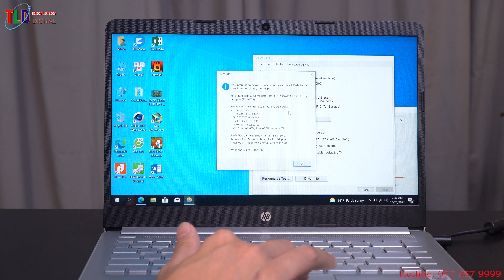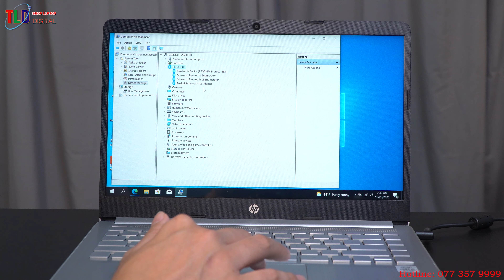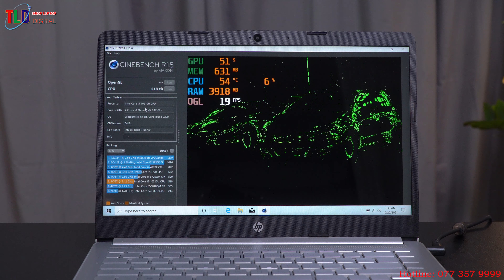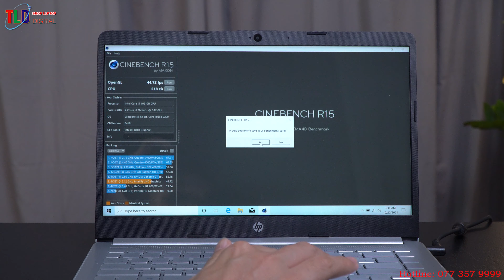Có 100 Chiếc Laptop Hp 14S CR2005TU Máy Mỹ Nó Bền Mà Giá Em Này Rẻ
Nếu yêu thích sự độc đáo trong thiết kế cũng như hiệu năng tốt để làm việc và giải trí với các tựa game online yêu thích, Laptop Hp 14S CR2005TU là lựa chọn đáng để bạn cân nhắc.

Bộ vi xử lý Intel core i5-10210U
RAM 8GB
VGA Intel UHD Graphics
Ổ cứng SSD 256GB(PCIe)
Màn hình 14.0 inch FHD (1920 x 1080)
Cổng giao tiếp 1 USB 3.1 Gen 1 Type-C™ (Data Transfer Only, 5 Gb/s signaling rate); 2 USB 3.1 Gen 1 Type-A (Data Transfer Only); 1 AC smart pin; 1 HDMI 1.4b; 1 headphone/microphone combo
Cổng xuất hình HDMI
Kết nối mạng 802.11ac (1x1) Wi-Fi and Bluetooth
Webcam HD
Hệ điều hành WIN 10

Thiết kế

Laptop Hp 14S CR2005TU sở hữu hiết kế mạnh mẽ với các cạnh sắc nét. Bên cạnh đó, điểm “đậm chất gaming” và dễ dàng nhận thấy nhất ở chiếc laptop này chính là phần cạnh sau máy. Bộ đôi khe tản nhiệt ở đây có thiết kế tương đồng với phần đuôi của những chiếc máy bay chiến đấu, ngoài dòng chữ Pavilion ở bản lề thì logo HP ở nắp máy cũng được tô điểm bằng tông màu xanh ngọc. Ưu điểm từ chất liệu kim loại còn giúp cho máy ít bám vân tay và bụi bẩn, cảm giác cầm nắm trên tay cũng mát lạnh và thoải mái hơn nhiều. Với khối lượng lí tưởng 1.47kg, đây là chiến binh di động để cùng bạn giải trí ở mọi nơi.

Cấu hình

Laptop Hp 14S CR2005TU  gây ấn tượng với vi xử lý Intel core i5-10210U,RAM 8GB và SSD 256GB mang lại hiệu suất ổn định, xử lý đa nhiệm mượt mà. Với cấu hình này, chiếc laptop HP hoàn toàn cân mọi tựa game online tốt vì hậu thuẫn bởi card đồ hoạ  Intel UHD Graphics.

Màn hình

Với màn hình của HP 14s-dq1065TU, chúng ta sẽ có một màn hình 14 inch được bao quanh bởi phần viền trái và phải tương đối mỏng. Màn hình này có độ phân giải HD và cả tấm nền IPS rất chất lượng. Tuy tần số quét chỉ dừng lại ở 60Hz nhưng chiếc laptop này vẫn đem lại hình ảnh hiển thị khá tốt. Bên cạnh đó, công nghệ Anti-Glare cũng được tích hợp nhằm chống chói hiệu quả, giúp bạn thoải mái sử dụng máy ở điều kiện ánh sáng cao mà không lo bị lóa.

Bàn phím

Bàn phím là một trongnhững điểm nhấn đặc biệt, bề mặt bên trong được làm theo dạng nhôm phay xước. Bàn phím Fullsize, các phím bấm được thiết kế với font chữ mà chúng ta thường thấy ở các bộ phim khoa học viễn tưởng. Sử dụng thực tế cho thấy cảm giác phím khá tốt, thao tác thoải mái với phím nhấn êm, quãng di chuyển ngắn, các phím có kích thước khá lớn và có khoảng cách hợp lý nên cho cảm giác gõ rất tốt, hạn chế tối đa hiện tượng gõ nhầm phím.

Phím nguồn được làm cách điệu, với đèn LED trắng. Khe xả khí nóng được thiết kế hướng ra phía sau nên bạn cũng không phải lo lắng khi sử dụng. Touchpad thiết kế rộng rãi, diện tích khá lớn, trơn mịn, phù hợp với các thao tác cảm ứng đa điểm.

Âm thanh

Với hệ thống loa kép trên nền tảng âm thanh của B&O, âm thanh được khuếch đại đáng kể để mang đến cho các game thủ trải nghiệm âm chân thật và sống động trong từng giây phút.

Để đáp ứng nhu cầu liên kết với các thiết bị ngoại vi, HP 14s được trang bị đa dạng các cổng I/O. Ở cạnh bên phải là jack nguồn, 2 USB 3.2 Type A và combo tai nghe/micro 3.5mm. Ở cạnh trái đầy đủ hơn với HDMI 2.1, USB 3.1 Type A, Ethernet, USB 3.1 Type C và đầu đọc thẻ SD.